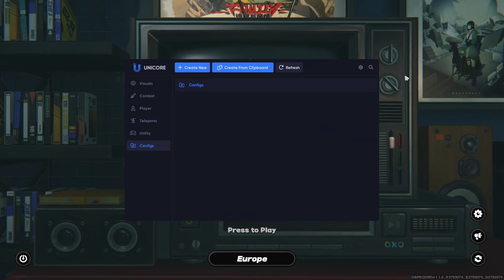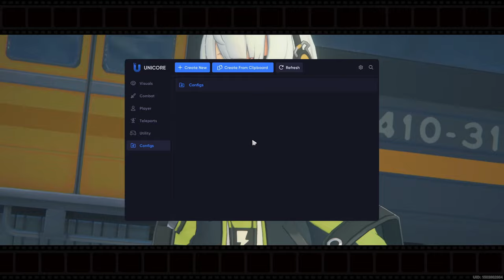Zenless Zone Zero Unicore Cheat 1.1v | Free Private Hack ZZZ | UNDETECTED [PC]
✅Actually working in current version
NOTE⚠️Disable antivirus and windows defender, to prevent any problems**

WARNING⚠️Use this software at your own risk!

___________________TAGS(Ignore❌)________________________

zenless zone zero, zzz, zenless,zenless zone, zenless zone zero hack,zenless zone zero cheat,zenless zone zero hack pc,zenless zone zero cheats,zenless zone zero hacks,
zenless zone zero hack free,zenless zone zero hack download,hack zenless zone zero,zzz hack,zzz cheat,zenless zone zero free hack,zenless zone hack,zenless zone cheat,
zzz hack pc,zzz cheats,zenless zone zero trainer,zenless zone zero free cheat,zenless hack,zenless cheat,zenless cheats,zenless zone zero cheat download